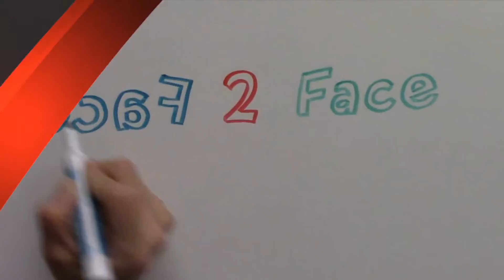Never want to run out of battery?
Face2Face KCPC